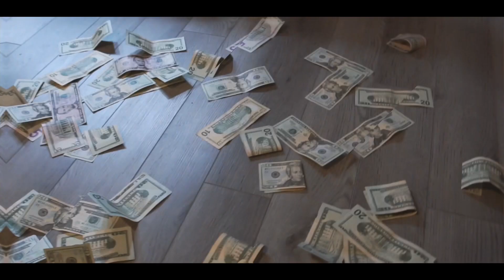Blaka1st - Crab in the bucket (OFFICIAL MUSIC VIDEO)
Blaka1St with his unique flow and style, check him on on the latest tape Grindmode523 “The new wave “ out on all platforms

For more Videos/performance/behind the scenes

THE LABEL
GrindMode523 ENT